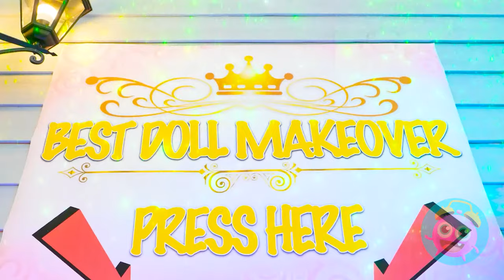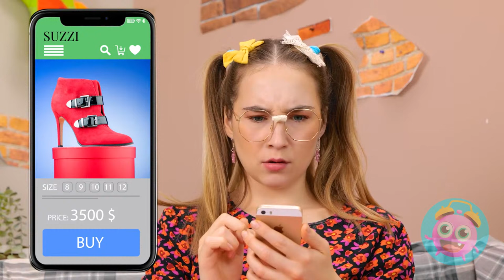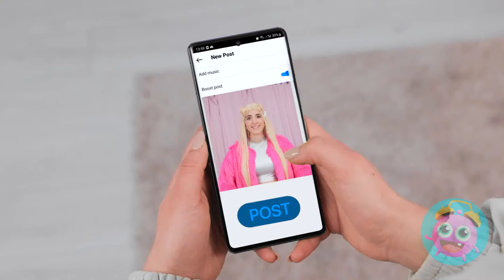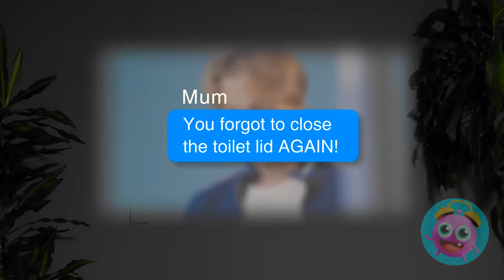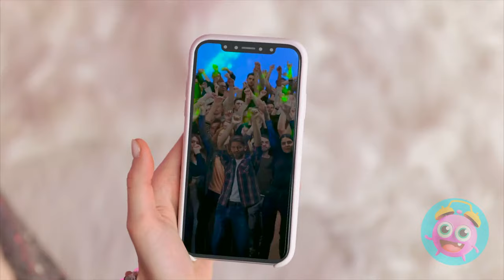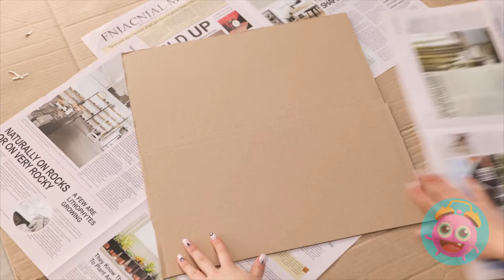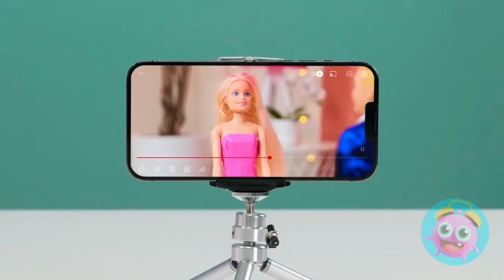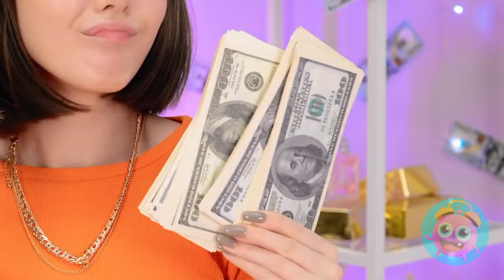POOR vs RICH vs GIGA RICH Doll Makeover 💖 Tiny Crafts vs Expensive Gadgets by Yay Time! STAR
🎀💰 Step into the world of doll transformations 💄✨ Watch as we explore the creative process, showcasing the contrast between tiny crafts and luxurious gadgets in doll makeovers. From thrifty DIY techniques to extravagant tools, this video offers a delightful insight into the art of doll customization.